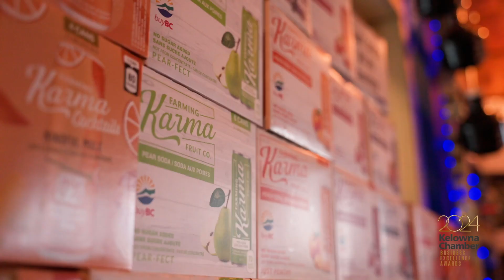Excellence in Agriculture: Farming Karma (finalist)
Finalist